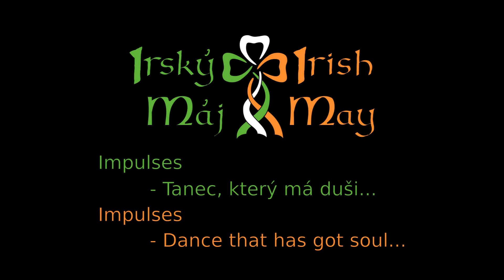IM Memories 2013